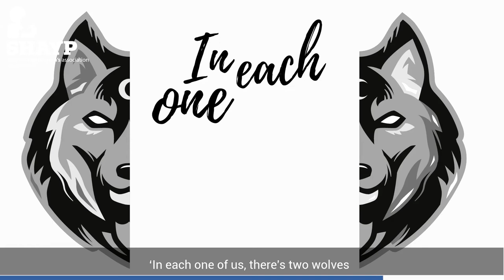📺 SHAYP Talks 📺 Resilience in a Huntington's family with Sarah Winckless, MBE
How full is your bucket of Resilience?  What have you done today to help fill your bucket, and what is causing your bucket to empty?

SHAYP are delighted to have former Olympic Medalist and SHA Patron, Sarah Winckless, MBE join us for this months SHAYP Talk, where we share some important factors and considerations about building resilience.

Look out for more episodes of SHAYP Talks; including 'Self Care in an HD Family', 'Family Planning Options' and 'What is Enroll-HD?'